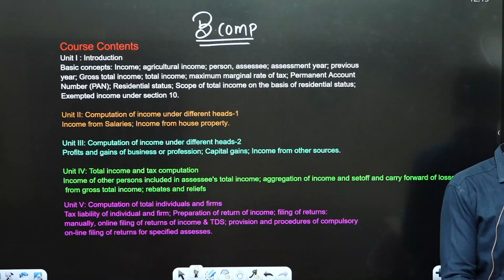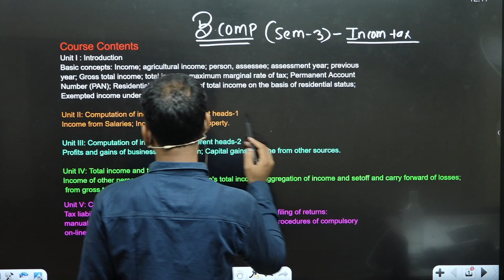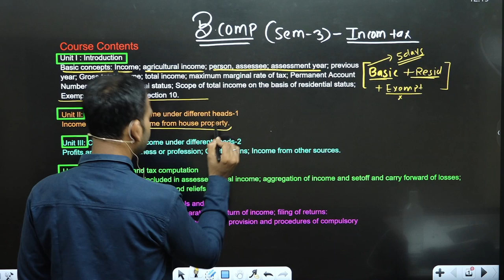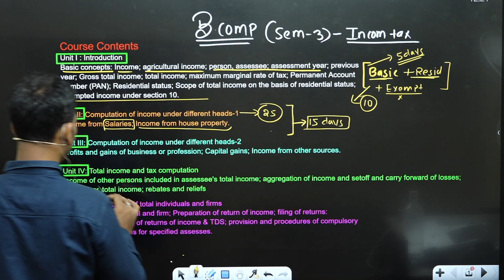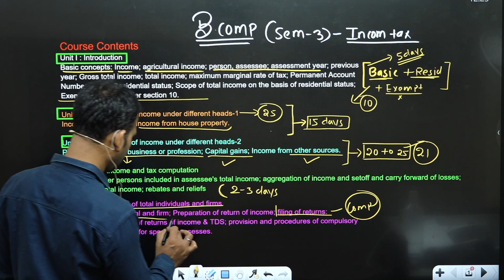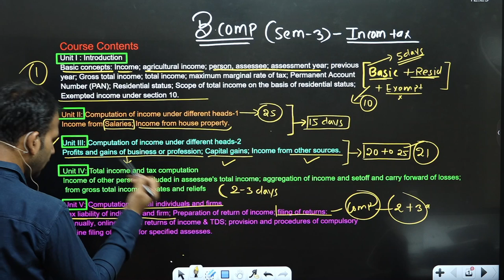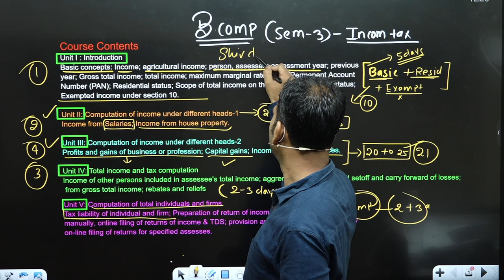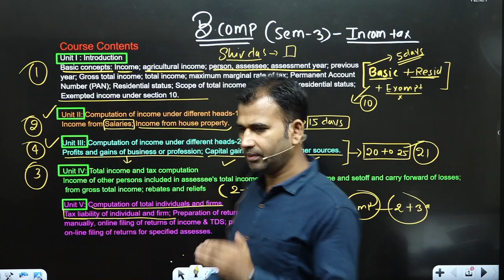how to study income tax in 50 days | program | sem 3| sol/du | b.com class | bcom class